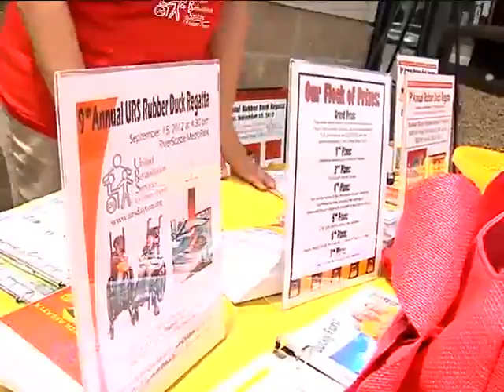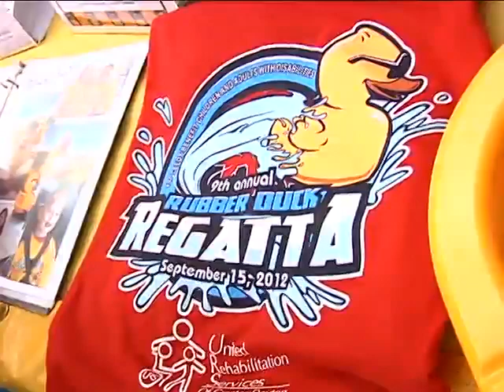URS Duck Regatta kicks off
Annual events raises money for kids with disabilities